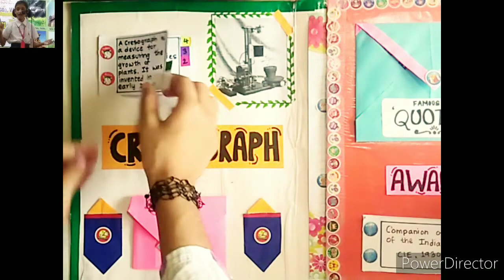How to make LAPBOOK | What is a LAPBOOK ? | Science project | DIY Lapbok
In this video, you will get ideas of making a science lapbook for school project. This science lapbook is about our great Indian scientist, Sir Jagadish Chandra Bose. I have provided all details about how i made it. This is an easy and simple DIY lapboook. By watching this video, you will get a clear idea of what a LAPBOOK is (knowledge box central). This science project lapbook will help students to learn science in a very interesting and artistic way. I have used creative ideas to make this cute lapbook. After watching this video, you will learn how to plan a lapbook. Hope you enjoy this video, and find these creative ideas useful for making you own lapbook.

Materials used to make this lapbook :

1) Cardboard sheet [for making the folder]
2) Colourful chart papers
3) Glue, scissors
4) Sketchpens, markers
5) Stickers
6) Masking tape
7) Project paper